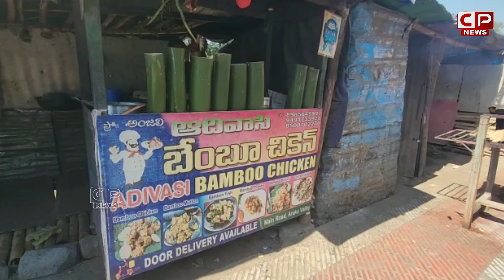అరకు వ్యాలీలో పర్యాటకుల సందడి | Speciality of Bamboo Chicken in Araku valley | Touristers | CP News